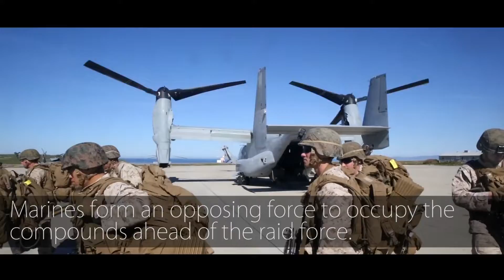3rd Battalion, 5th Marine Regiment: Long Range Raid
Marines with Company K, 3rd Battalion, 5th Marine Regiment, conduct a long range raid aboard San Clemente Island, Calif., February 1, 2017.

During the raid a portion of the unit occupied the compound as the opposing force. MV-22 Ospreys were used during the air insertion. (U.S. Marine Corps video by Lance Cpl. Joseph Prado)